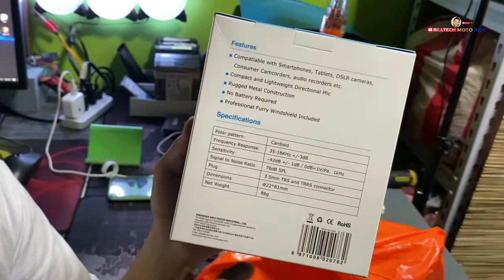AFFORDABLE NA MIC BOYA BY MM1 | QUICK REVIEW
Share ko lang mga ka-billtech quick review about sa boya-by-mm1 microphone, Ayus na ayus ito mga ka-biltech padating sa mga recording, affordable at pasok din sa bulsa sa halagang 817 Pesos at syempre andun narin ung good quality ng product.

Ride Safe lagi mga ka-billtech